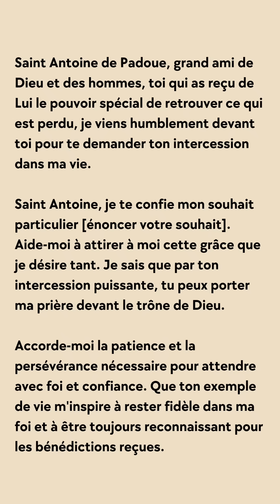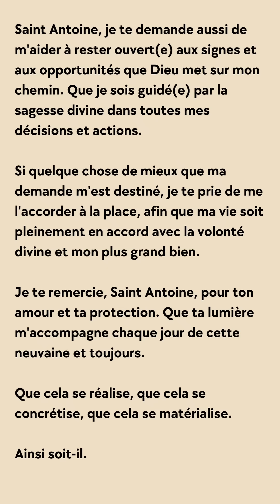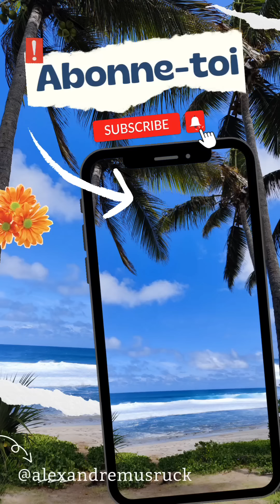Découvrez la puissance de la neuvaine à Saint Antoine de Padoue ! LE SAINT AUX MIRACLES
Dans cette vidéo, je vous guide à travers cette prière spéciale de neuf jours dédiée à Saint Antoine, le saint des causes perdues et des objets retrouvés. Que vous cherchiez à réaliser un souhait particulier ou à recevoir une grâce spéciale, cette neuvaine vous offre une opportunité de vous connecter profondément avec ce saint puissant et bienveillant.

Ce que vous trouverez dans cette vidéo :

- Introduction à Saint Antoine de Padoue : Découvrez l'histoire et les miracles associés à Saint Antoine.
- Prière quotidienne : Une prière simple et puissante à répéter chaque jour pendant neuf jours.
- Conseils pour la prière : Comment préparer votre cœur et votre esprit pour cette neuvaine.
- Intention spéciale : Comment formuler et présenter votre souhait ou demande particulière à Saint Antoine.

Pourquoi faire une neuvaine à Saint Antoine ?
- Renforcer votre foi : Cette neuvaine est une belle manière de renforcer votre foi et votre relation avec les saints.
- Recevoir des grâces : Beaucoup de personnes ont témoigné de grâces et de bénédictions reçues grâce à la neuvaine.
- Trouver paix et guidance : L'intercession de Saint Antoine peut apporter paix, clarté et guidance dans votre vie.

prière de la neuvaine à Saint Antoine de Padoue
Saint Antoine de Padoue, grand ami de Dieu et des hommes, toi qui as reçu de Lui le pouvoir spécial de retrouver ce qui est perdu, je viens humblement devant toi pour te demander ton intercession dans ma vie.

Saint Antoine, je te confie mon souhait particulier [énoncer votre souhait]. Aide-moi à attirer à moi cette grâce que je désire tant. Je sais que par ton intercession puissante, tu peux porter ma prière devant le trône de Dieu.

Accorde-moi la patience et la persévérance nécessaire pour attendre avec foi et confiance. Que ton exemple de vie m'inspire à rester fidèle dans ma foi et à être toujours reconnaissant pour les bénédictions reçues.

Saint Antoine, je te demande aussi de m'aider à rester ouvert(e) aux signes et aux opportunités que Dieu met sur mon chemin. Que je sois guidé(e) par la sagesse divine dans toutes mes décisions et actions.

Si quelque chose de mieux que ma demande m'est destiné, je te prie de me l'accorder à la place, afin que ma vie soit pleinement en accord avec la volonté divine et mon plus grand bien.

Je te remercie, Saint Antoine, pour ton amour et ta protection. Que ta lumière m'accompagne chaque jour de cette neuvaine et toujours.

Que cela se réalise, que cela se concrétise, que cela se matérialise.

Ainsi soit-il.

N'oubliez pas de :

- **Aimer/Liker** la vidéo si elle vous a aidé.
- **Commenter** vos expériences ou intentions pour la neuvaine.
- **Partager** cette vidéo avec ceux qui pourraient en bénéficier.

BIENVENUE 00:00
LA NEUVAINE: 00:06
LA PRIÈRE DE LA NEUVAINE: 22:12

📗Mes livres sur les anges
♥︎ Mes prières angéliques, 88 prières pour obtenir l'aide miraculeuse des anges
♥︎ Prier avec les archanges, 100+ prières aux archanges pour obtenir leur aide divine
♥︎ L’Huile d’Attraction et de Bonne Fortune : Attirez l’Abondance dans Tous les Aspects de Votre Vie

♥︎Nos Bougies Ritualisées et Chargées
« Éveillez le Pouvoir de la Manifestation avec nos Bougies Ritualisées et Chargées »